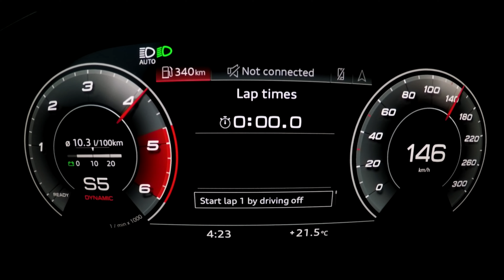Audi SQ5 TDI engine and exhaust sound with actuator :: [1001cars]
Audi SQ5 TDI (2021/2022) with 3.0 V6 TDI engine and MHEV (mild hybrid system) has 251 kW (341 HP) and 700 Nm. The engine and exhaust sound comes not only from the engine, it is also generated by the special system. An actuator in the exhaust system lends the sound tone and richness. Now you can hear how it performs in different driving modes, outside and inside the vehicle (Audi SQ5 V6 TDI). Enjoy!